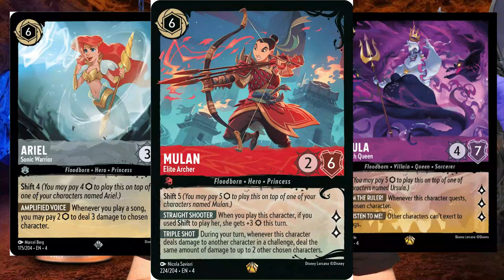LORCANEWS: New Products, PROMOS & Events!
Back again for episode 6 in our Lorcana series & we're talking all things Ursula's Return Lorcana Set 4! Very excited for loads more content coming to the channel including Deck Breakdowns, Building Guides and GAMEPLAY!

Thank you so much for delving back into the Nerd Cave & diving Into the Inklands with me, you have all been amazing throughout this journey!